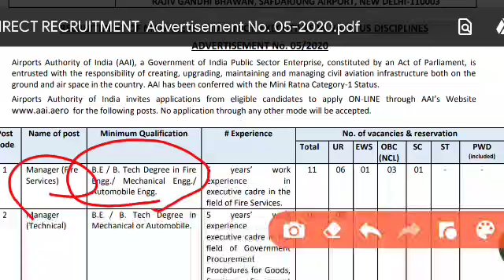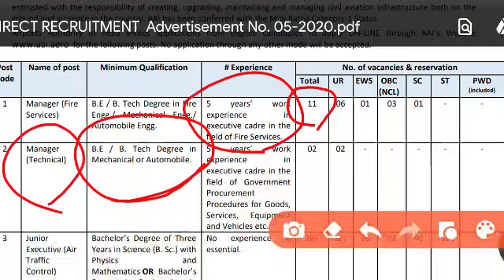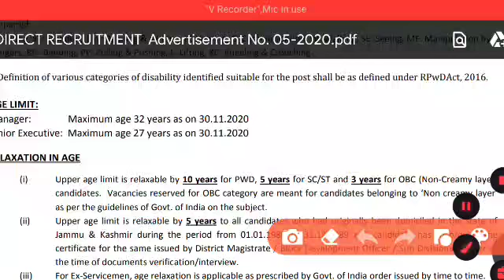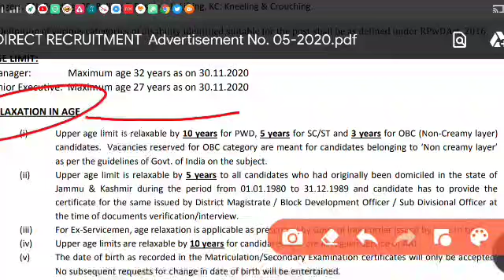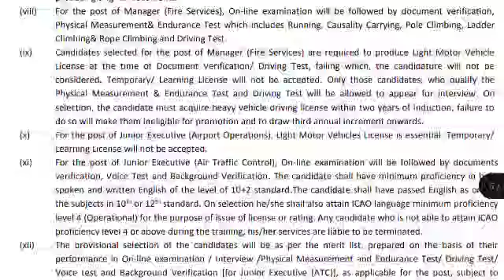AAI RECRUITMENT 2020! SALARY 180000/-